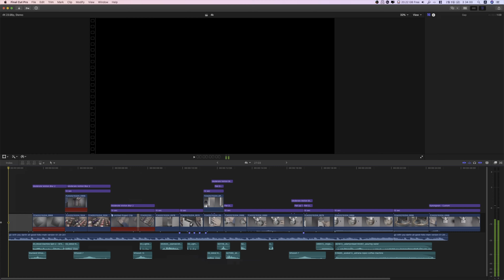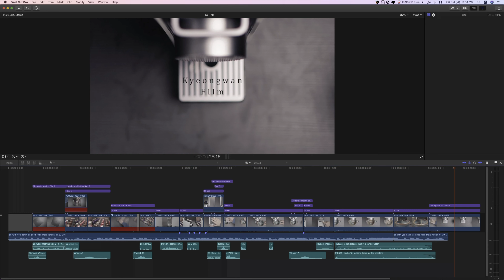[4K] Coffee machine B-Roll - Daniel Schiffer Parody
0:00 final output
0:28 Edit Screen
0:55 Sound effects only

*PC*
Ryzen 2700X
RADEON RX580
Samsung DDR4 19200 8gb x 4
ASUS X470-PRO STCOM
Samsung 860 EVO 250gb (Windows)
500Gb(Hackintosh)
WD 1TB BLUE HDD

Ryzen 3600
RTX 2060Suepr Galax White
TeamGroup T-Force DDR4-3200 CL16 Delta White 8Gbx4
Aorus ELITE B450
WD BLACK SN750 500Gb M.2
Lian Li O11 PCMR

*Monitor*
EdgeArt QA2760K
BenQ XL2411P

*ETC*
Monstargear Ninza 87 White
Logitech G PRO WIRELESS
MXL TEMPO

*Camera Gear*
Sony A7C
Sony a6500
Sony SELP18105G
Sony 24105G
Rode Videomicro
Horusbennu FX-747T
Godox LEDP 260C
Godox ML60
Godox AD-S60S

*EDIT*
MacBook Pro 13" (2018 TouchBar)

FinalCutPro X
PhotoShop
LightRoom

이 영상의 미리보기 이미지에는 S-Core에서 제공한 에스코어 드림이 적용되어 있습니다.